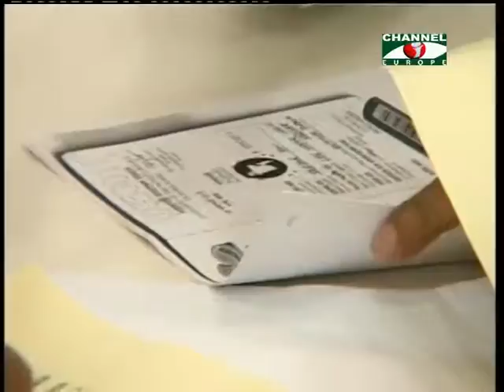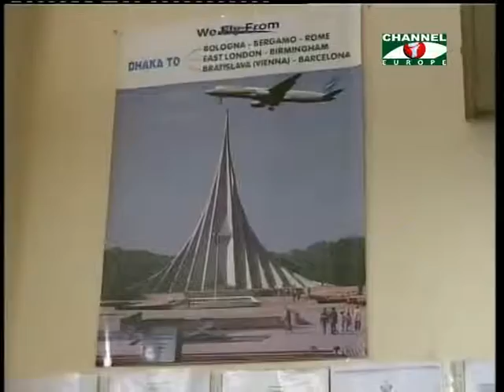Amader Khobor 200712 Part 2A